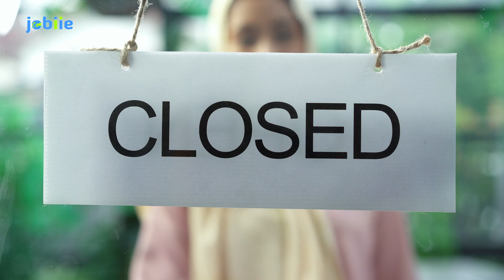Historia del chef 👨‍🍳 Carlos Gaytán 🇲🇽 🇺🇸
Parece una historia de película de Hollywood  🎬 pero nada más lejos, el Chef Carlos Gaytán 👨‍🍳 fue el primer Mexicano 🇲🇽 en conseguir una estrella Michelin  🥇

¿Quieres saber cómo cumplió su sueño americano  ✈ 🇺🇸? ¿Como gano el premio más prestigioso que le pueden dar a un chef 🔪👨‍🍳 ? En este video te lo contamos.

➡Cuéntanos en los comentarios, cuál es tu opinión sobre si historia y cual crees que son las claves que le ha hecho convertirse en uno de los chefs 👨‍🍳 con más reconocimiento en México y en Estados Unidos.

Cada dos semanas, vamos a subir la historia de un chef de prestigio, si no quieres perderte los videos,

➡ Recuera que para convertirte 🎯 en un gran chef 👨‍🍳 debes inspirarte en aquellos que ya han logrado el éxito, por eso te damos a conocer las historias de los grandes chefs internacionales cada dos semanas.